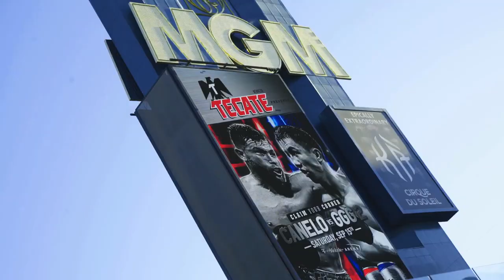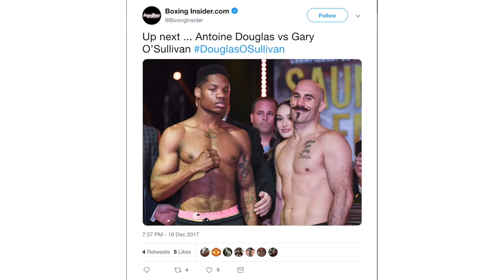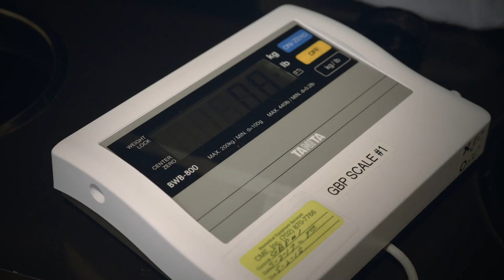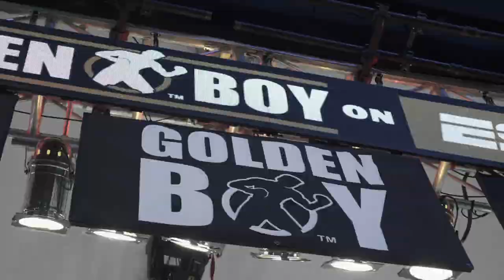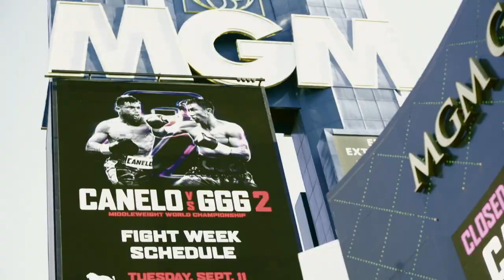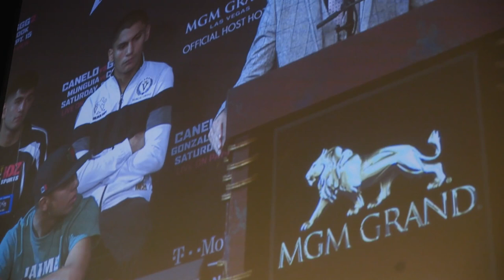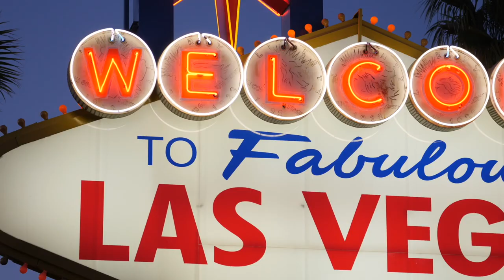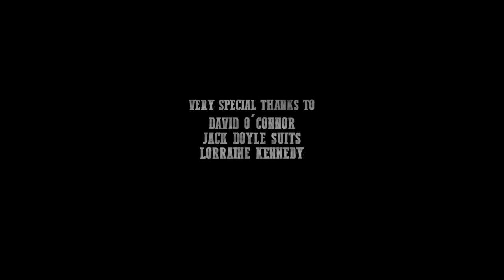THE PRIZEFIGHTER (multi-award winning documentary)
We're all fighting to pay the insane bills these days, but some folks step into a ring to fight with their fists. With no budget and very often just a crew of one, being allowed to access the most private and personal sides of this small but remarkable group of men as they traveled in pursuit of greatness was something special.

Some parts of the journey were elevated by two great cinematographers Richard Finlay and Linda Curtin, but when RTE or Screen Ireland wouldn't step up, (despite the previous film Patrick's Day being a hit for both of them), most of the journey was just my solo broke Irish ass sneaking a small secondhand camera into venues across America.

Making movies with support is tough but making them with none is a nightmare, yet Tim Palmer and John Norton, and I decided to forego reality and make it anyway. Arriving in Vegas alone with empty pockets meant joining a morning queue in a hotel that I wasn't staying in just to scam breakfast, ensuring you eat enough to fill the body for four days. But sometimes that kind of madness only adds to the good hunger.

Next time someone barks at you about toxic masculinity, suggest to them that they spend some time in the company of boxers and trainers and their crews because it would be harder to find a more beautiful bunch of bastards. Virgin Media finally stepped in, so, hopefully, this Prizefighter might inspire you to defy the odds a little, too, regardless of the outcome.

Written and Directed by Terry McMahon
Produced by John Norton and Tim Palmer
Edited by Maurice O'Caroll
Narrated by Adrian Dunbar
Sound Design by Mix Nikki Moss
Cinematography by Richard Finlay, Linda Curtin, Terry McMahon
Co-Produced by David Collins, Terry McMahon, Rosie Campbell, Graham Campbell
Executive Produced by Denise Pattison
Tweet Animations by Jeff Doyle

Winner of The Goss Award for 'Best Film'
Winner Melbourne Underground Film Festival 'Best Documentary' & 'Best Director'